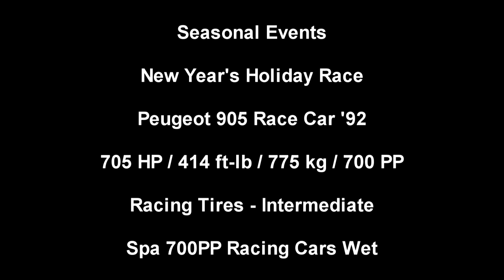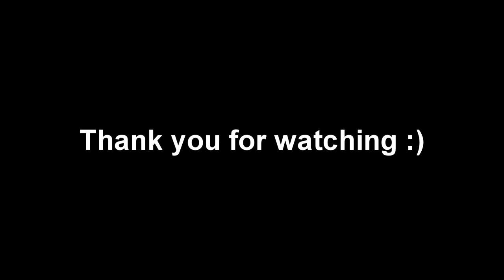GT5 Seasonal Event New Year's Holiday Race Spa 700PP Racing Cars Wet Peugeot 905 Race Car '92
New Seasonal Event Series! New Year's Holiday Race.

For this series I used a variety of cars.

This is race #3. 10 laps around Spa-Francorchamps on changing conditions (Wet)

As always, I'm using my Logitech G27.